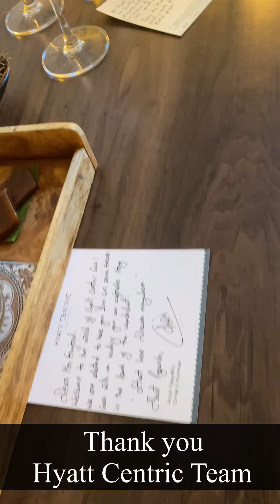Hyatt Centric Goa Candolim